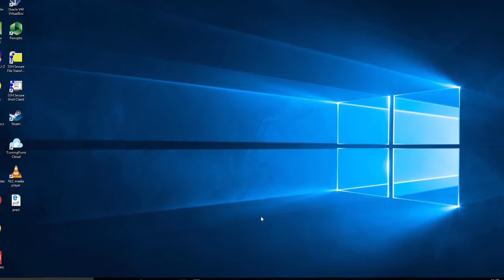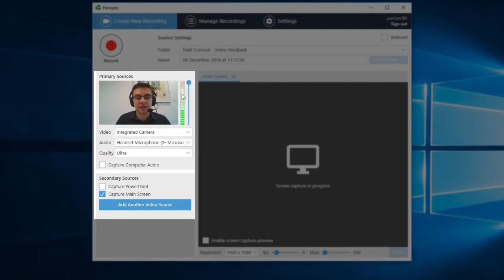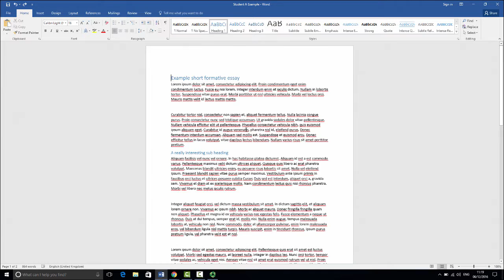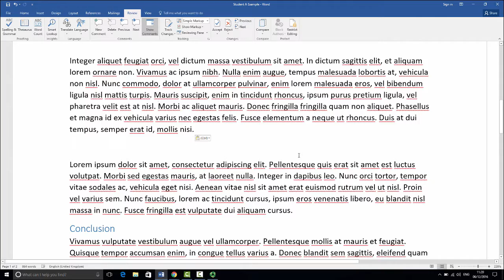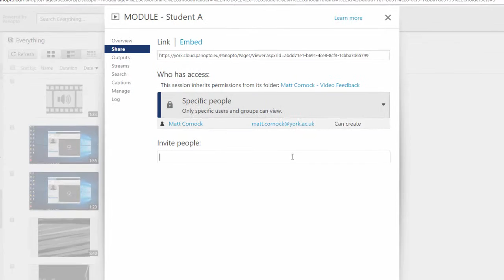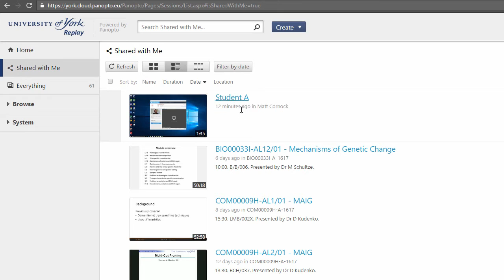Replay - At-Desk Panopto Recorder - Screencast video feedback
This video shows you how to make a screencast video feedback and share with an individual student.